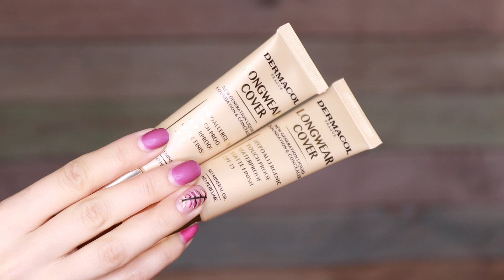TEST: Dermacol Longwear Cover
Ahojte, Dermacol má nový make-up a podkladovú bázu a mne to nedalo ich podrobiť testu trvácnosti :)